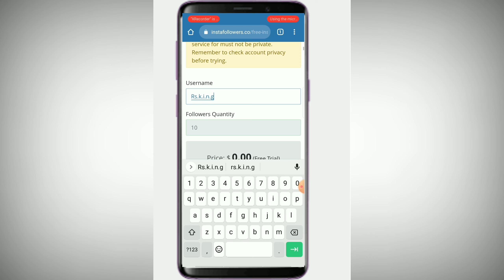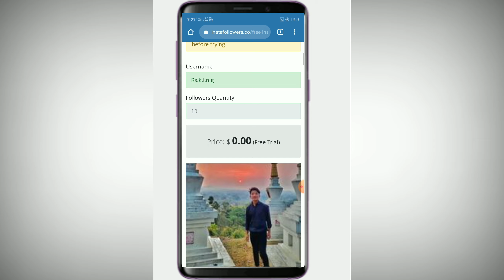Instagram Followers kaise badaye | instagram par follower kaise badhaye || nanu tech 💥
Covered Topics:
1) instagram followers kaise badaye
1) instagram par follower kaise badhaye
3) how to increase followers on instagram
4) followers kaise badhaye instagram par
5) how to get followers on instagram
6) How To Get Instagram Followers

Your Queries -
1) instagram followers kaise badhaye
2) how to increase instagram followers
3) instagram followers new trick
4) how to get unlimited followers on instagram
5) real followers kaise badhaye
6) instagram followers increase
7) Instagram par followers kaise badhaye
8) best app for instagram followers
9) instagram followers app
9) followers app
10) karan k tech

how to increase instagram followers 2020 instagram followers increase
how to get instagram followers 2021 instagram followers 2021
get followers on instagram 2021